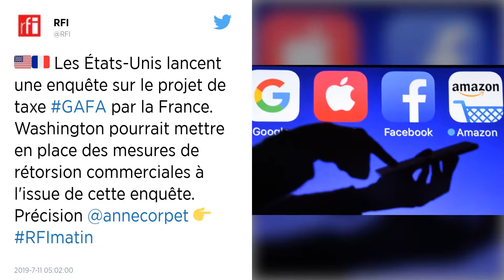Taxe Gafa : Le texte « à la française » en passe d’être définitivement adoptée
Une taxe « à la française » contre les géants du numérique va bientôt être appliquée en France, après son adoption définitive par le Sénat. L’idée est d’imposer les entreprises qui réalisent un chiffre d’affaires de plus de 750 millions d’euros dans le monde à hauteur de 3 % du chiffre d’affaires réalisé en France.

Le Parlement doit adopter définitivement jeudi, par un ultime vote du Sénat à majorité de droite, l’instauration d’une taxe sur « Gafa », faisant de la France l’un des premiers pays à imposer le chiffre d’affaires des géants du numérique.

Elle devrait s’appliquer à une trentaine de groupes incluant donc Google, Amazon, Facebook et Apple (Gafa) ainsi que Meetic, Airbnb, Instagram ou encore la française Criteo, et rapporter 400 millions d’euros en 2019, puis 650 millions en 2020.

Voté en première lecture au printemps dans les deux chambres dans des versions différentes, le texte avait fait l’objet fin juin d’un compromis en commission mixte paritaire (CMP) approuvé le 4 juillet par l’Assemblée nationale.